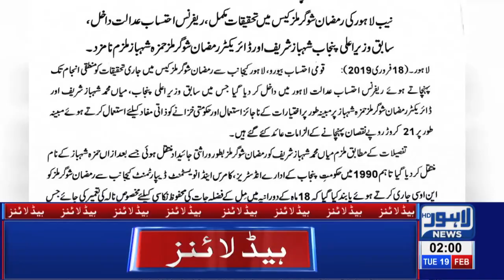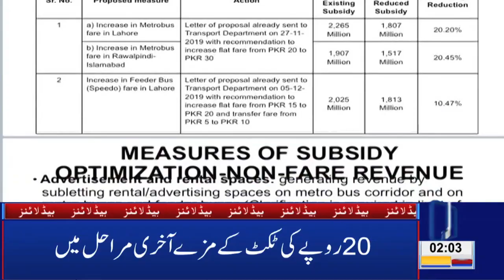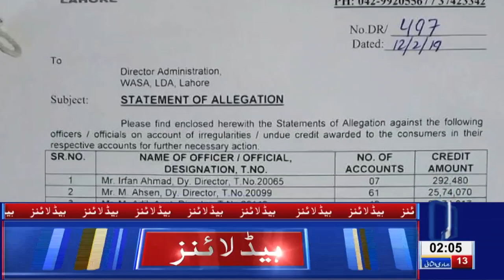02 AM Headlines Lahore News HD – 19th Feb 2019